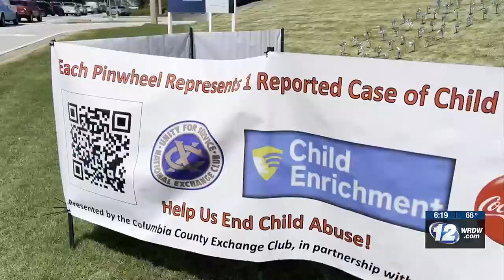Sen. Lindsey Graham touts funding for projects in Aiken area